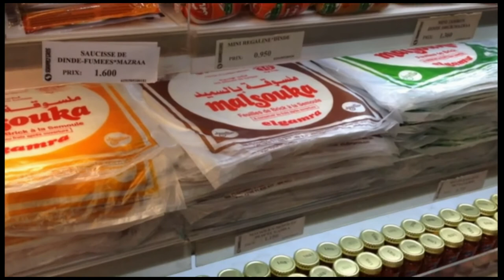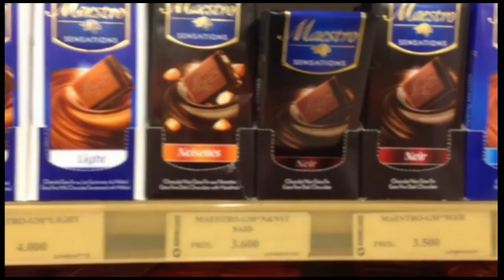КАЗАХСТАНКА ЗА ГРАНИЦЕЙ / МОИ БУДНИ В ТУНИСЕ / кафе, магазины, парк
В этом видео рассказываю про свои будни в Тунисе, чем я занимаюсь, куда выходим гулять, что готовим кушать. Очень много всего добавила в это видео! Приятного вам просмотра.